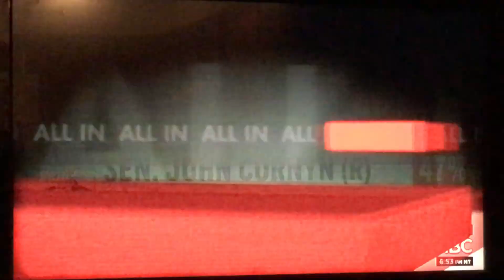Chris Hayes talks to Beto about Texas